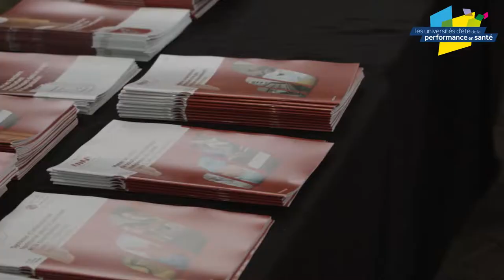Université d'été de la performance en santé 2017 à Rennes : interview de Ronan Le Reun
Rennes 2017 : Les participants nous en parlent

Interview de Ronan Le Reun, Médecin référent DPI au CHU de Brest

Comment innover pour adapter nos organisations aux enjeux du système de santé de demain ?
Des usagers, des professionnels de santé, des gestionnaires, nous donnent leur point de vue sur cette question.